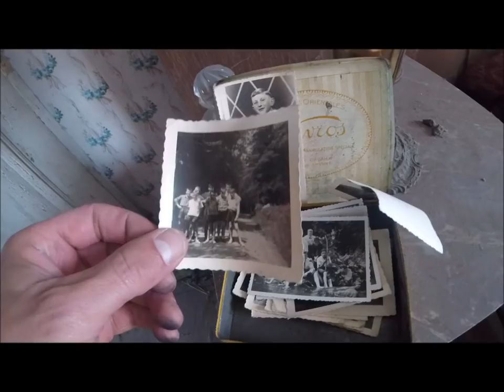Dom z niesamowitym wyposażeniem ,skarby lat 70\80 .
Dom Sw valentego ,Saint Valentine's House - tak nazywany jest ten dom Niestety nie mam informacji na temat tego miejsce jednak postanowiłem wejść do środka i pokazać wam jego wnętrze